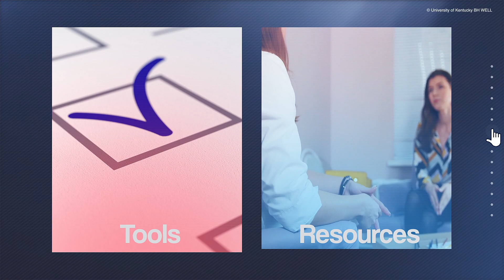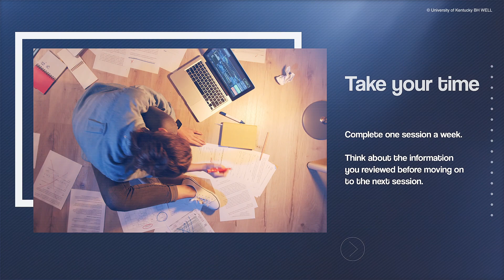Breathe Easy Intro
Welcome to BREATHE EASY, a program to guide you in stopping smoking or other tobacco products. Have you tried to stop smoking or using tobacco in the past? Or are you thinking about acting now? Well, you are certainly in the right program. Congratulations on taking your first step to becoming a person free from tobacco addiction.

Interested in learning more?